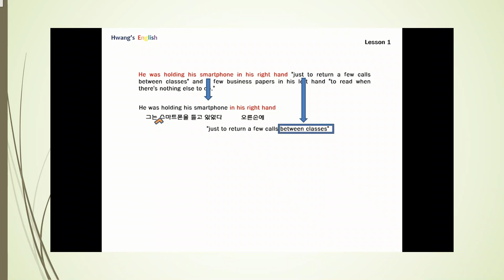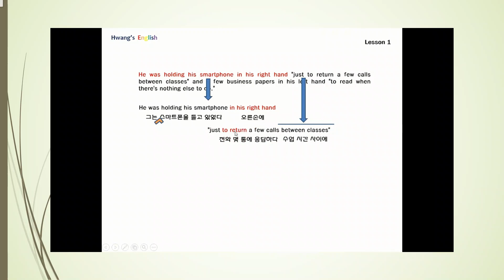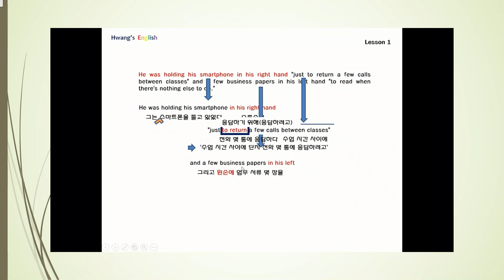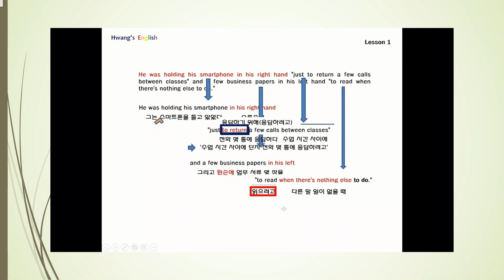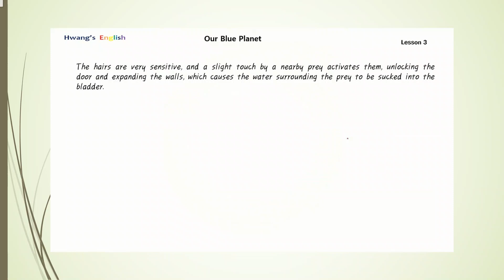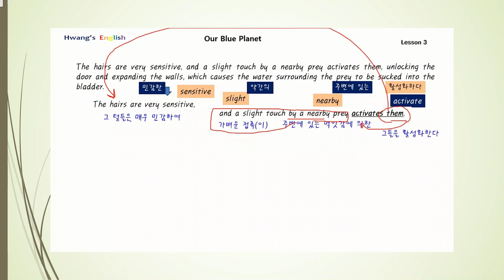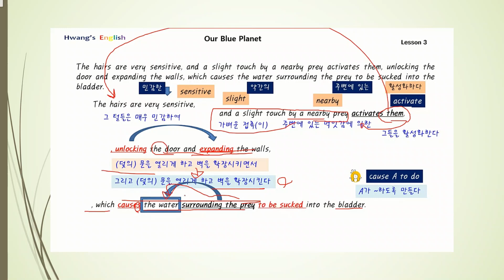매일 10분 영어문장 해석 공부하세요_85일